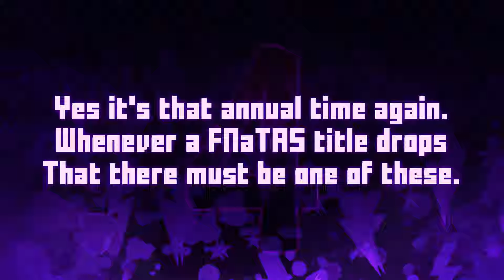All Jumpscares in Five Nights at The AGK Studio 4 Remastered